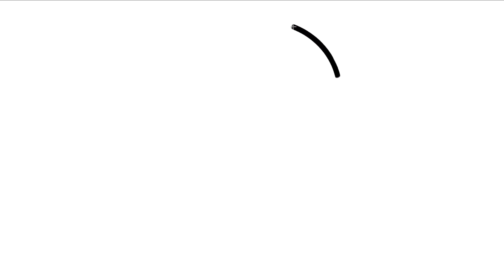HOW TO DRAW A HEART EASILY AND SIMPLY / DRAWING TRAINING